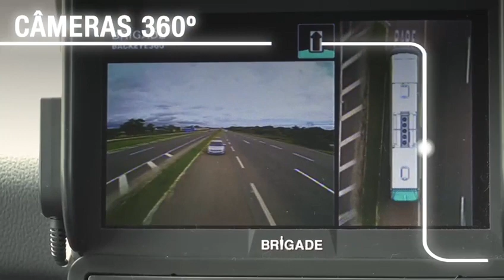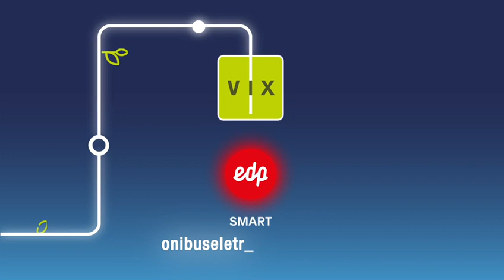VIX Logística e EDP: primeira operação com ônibus 100% elétrico para transporte rodoviário do país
A primeira operação de ônibus elétrico para uso rodoviário do Brasil tem como destino as ruas e estradas do Estado do Espírito Santo, atendendo clientes da VIX Logística no serviço de fretamento, para transporte de funcionários de empresas do Estado.
Com chassi BYD, o ônibus elétrico rodoviário utiliza carroceria Viaggio, na versão 1050, fabricada pela Marcopolo. O BYD D9F tem autonomia para rodar até 350 km entre as recargas da bateria, e é o primeiro veículo do tipo no Brasil destinado às operações de fretamento de curtas e médias distâncias. Com potência de até 410 CV e dois motores elétricos integrados às rodas do eixo traseiro, possui carregamento rápido em até quatro horas. O veículo tem 12,9 metros de comprimento e capacidade para 44 passageiros.